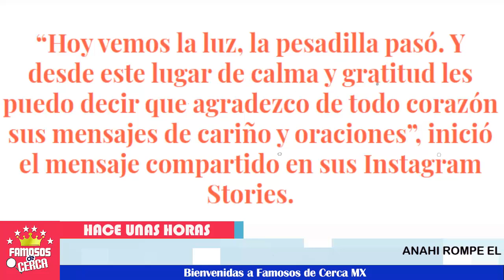⛔😟 ¡ Anahi 𝗥𝗘𝗩𝗘𝗟𝗔 𝗖𝗢𝗠𝗢 𝗘𝗦𝗧𝗔 𝗦𝘂 𝗦𝗮𝗹𝘂𝗱 y La De Su Esposo HOY ! ⚠️⛔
Anahi rompe el silencio y revela la verdadera situacion de su familia.

 BIENVENIDOS!!!